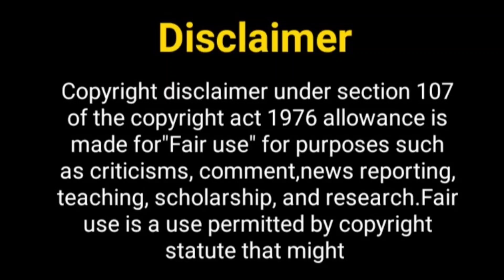नज़र का सीजन 3 आएगा कब...? Nazar Season 3 Promo, Star Cast| Star Bharat New Show |Coming Soon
Hello Everyone

Telly Nagariya
NAZAR 3 Second Promo, Nazar 3 coming soon,  Dayan, Nazar 3 star cast,
Nazar 3 Starting date, Nazar Season 3 Official date, New Promo, Nazar 3 Cast Revealed cast, nazar 3 , star bharat upcoming show, upcoming show of star bharat, nazar season 3 on star bharat,
Nazar Is Back With New Season 3 , Nazar Season 3 , Coming Soon नज़र 3, All Updates of Nazar 3